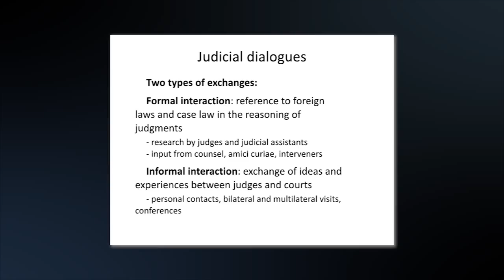Lecture by Prof. E. Mak -2015 ACADEMY OF EUROPEAN PUBLIC LAW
2015 ACADEMY OF EUROPEAN PUBLIC LAW,24 August-13 September, 2015
Prof. Elaine Mak (Erasmus University Rotterdam) providing her Seminar on the
“Rule-of-Law Institutions in the Evolving European Context”